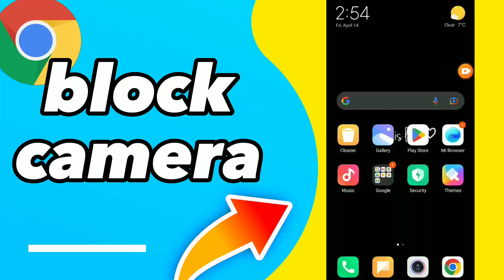How To Block Camera On Google Chrome